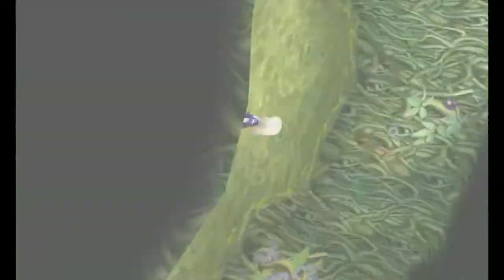Final Fantasy IV - cap.19 - Cecil, la rana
Croac.

→ ¡Únete!

→ ¡Síguenos!

→ ¡Contacta!